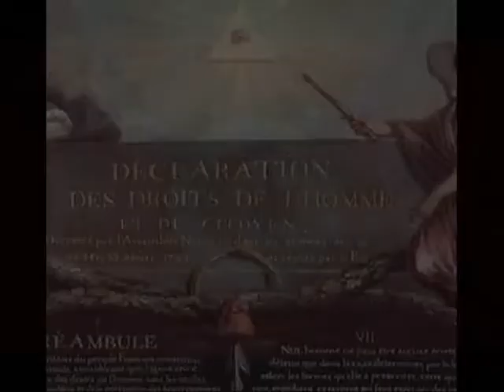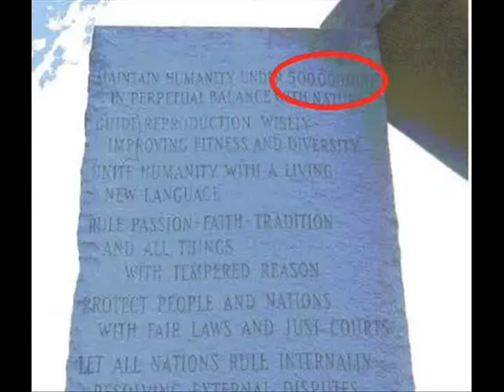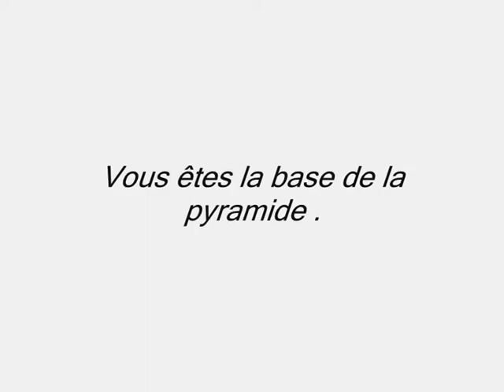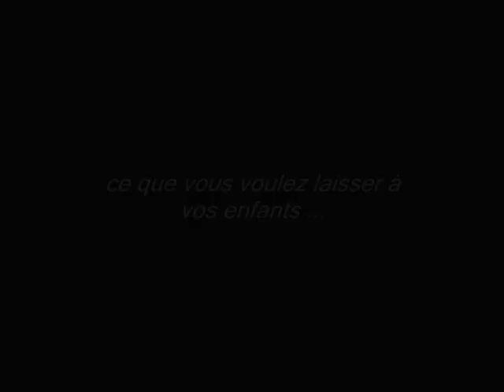conscience sur ce qui s'en suit .